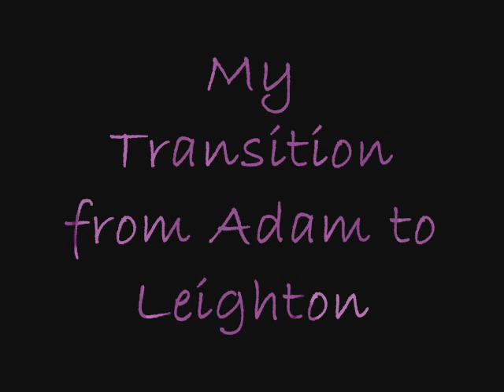MTF Update: My Transition in Pictures!